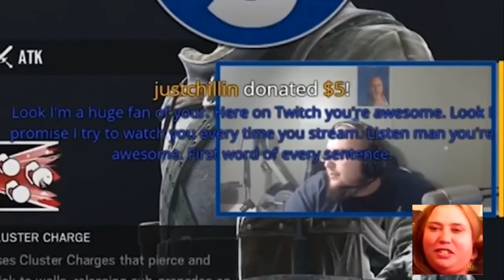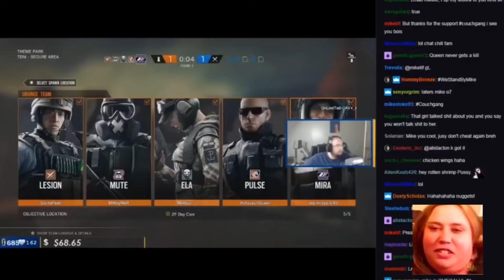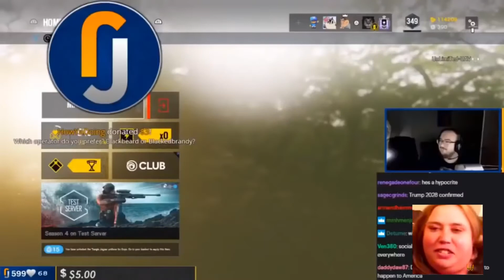Brandy reacts to wingsofredemption compilation.